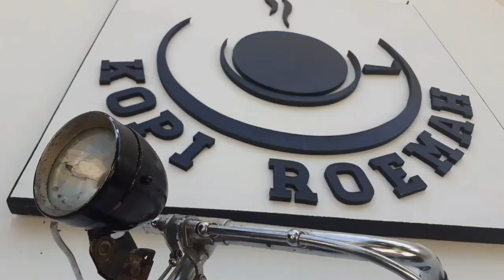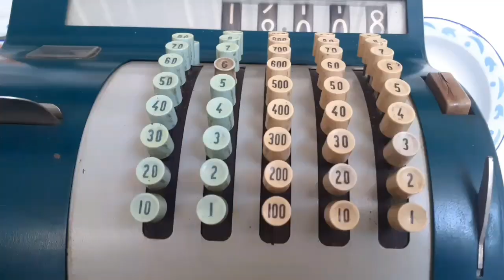Barang Antik Ratusan Tahun Dipajang di Warkop Kopi Roemah